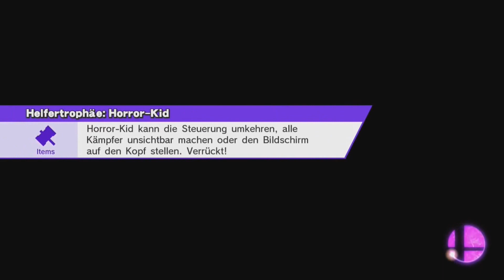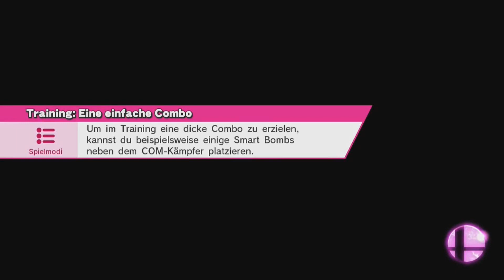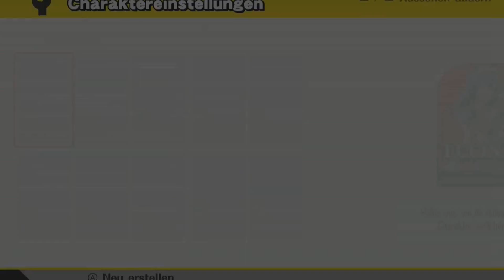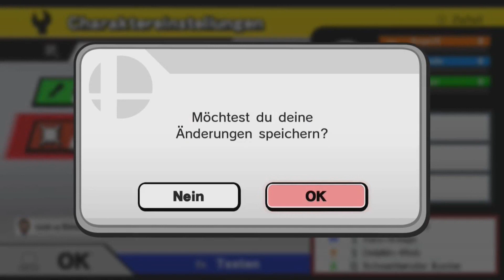Super Smash Bros. U - 2 Spieler Trophäen Rausch | Trophy Rush [Wii U] [1080p]